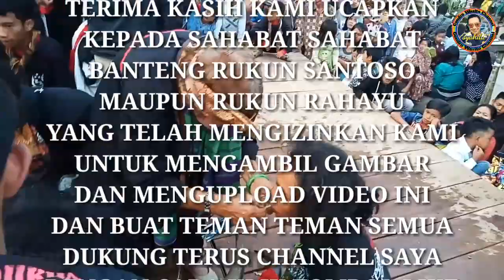USAI MANDI KEMBANG SI RIMBAS TAMBAH GARANG BANTENGAN PART 03 // Condro Wasito Channel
Bikin heboh usai mandi kembang si rimbas mainya tambah garang
Bantengan part 03 ngabab pujon